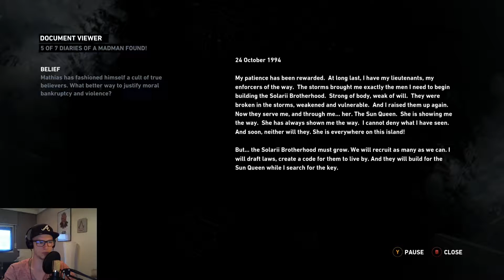PIGGYS - Let's Play Tomb Raider Ep18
Information about Tomb Raider:

Tomb Raider explores the intense and gritty origin story of Lara Croft and her ascent from a young woman to a hardened survivor. Armed only with raw instincts and the ability to push beyond the limits of human endurance, Lara must fight to unravel the dark history of a forgotten island to escape its relentless hold.

Gameplay Features:

- A Turning Point: Experience Lara Croft’s intense origin story from a young woman to a hardened survivor.

- An All-New Raiding Experience: Explore a mysterious island filled with environmental puzzles, visceral combat, and tombs to discover.

- Fight to Live: Salvage resources, gain experience, and upgrade Lara’s weapons and tools to survive the island’s hostile inhabitants.

- Survive as a Team: Play a variety of multiplayer modes as Lara’s Shipmates or Yamatai’s Scavengers.